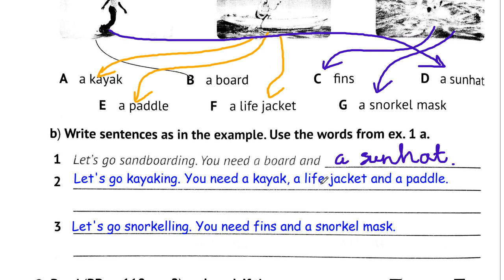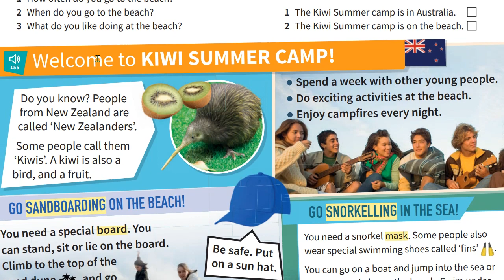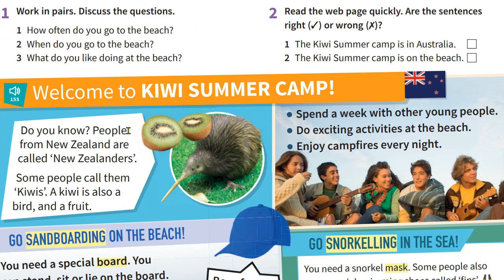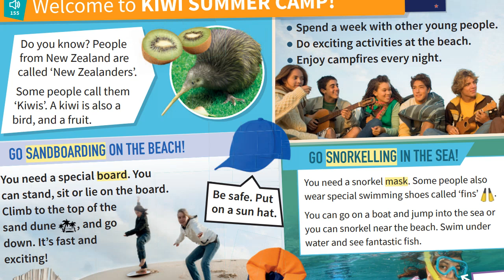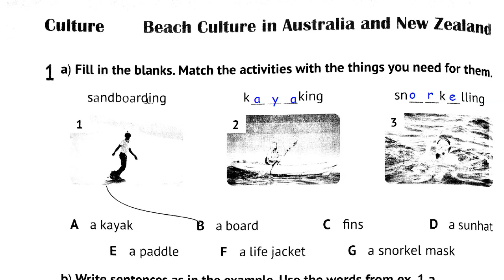Prepare 5 English.Зошит Косован, Вітушинська 2022 Unit 18 Culture. Beach Culture ex.1,2 p. 86